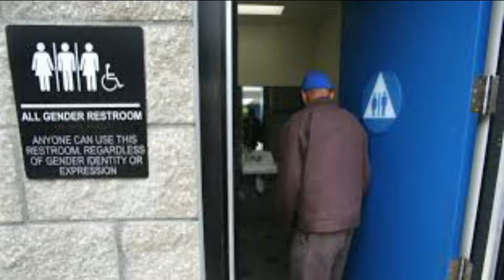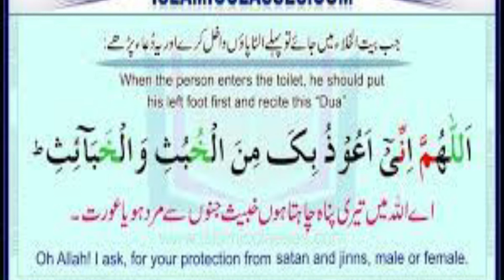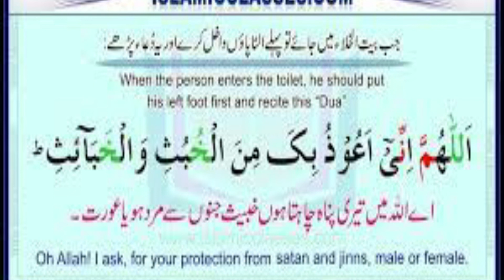Wazifa Of Dua OF Washroom To Safe Money,Finish depression,stress and anxiety | Ubqari Wazaif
In this video benefits of  Dua of Washroom are explained.This dua is the solution of madness and depression.We can save our Rizq by recieting this dua before entering in washroom.